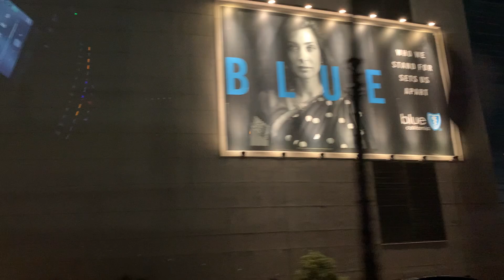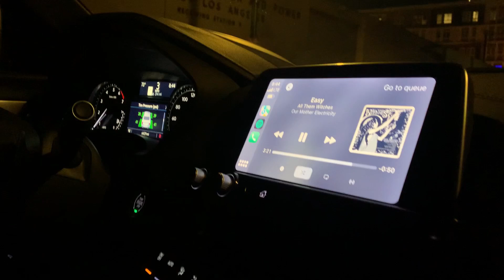LA Night Cruise - One moment you're flying high on Flower Street...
From Suicide Bridge to being down and out downtown - these are not silly characters from Tom Waits' songs.

Sharper Pen:
Image Consulting
Marketing
Art & Literature
Unparalleled Style

Donations/revenue from PayPal, Patreon, YouTube, and funds from our business services are all used to fund the channel, and all our work, which includes pro bono consulting services for those who need it.